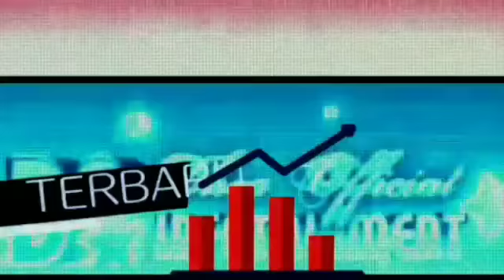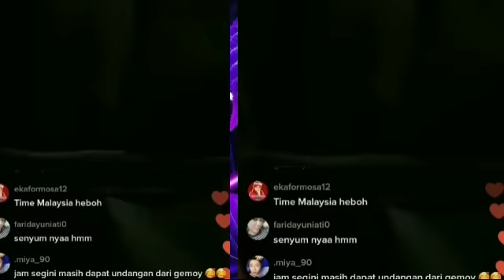Resmi bertunangan vidat makin romantis